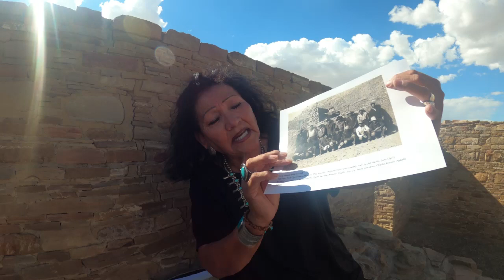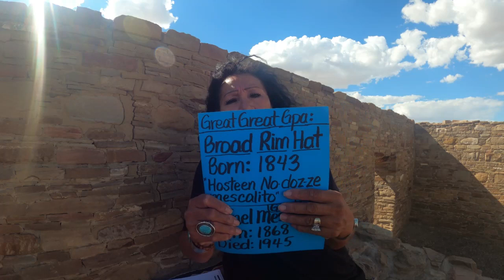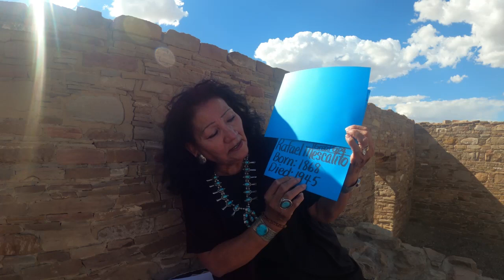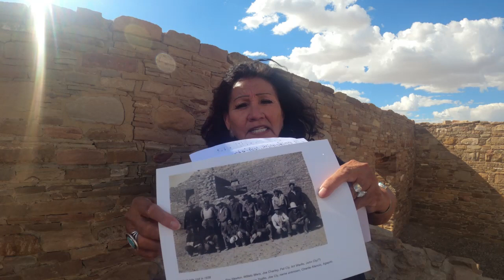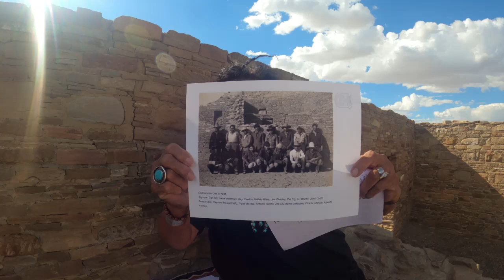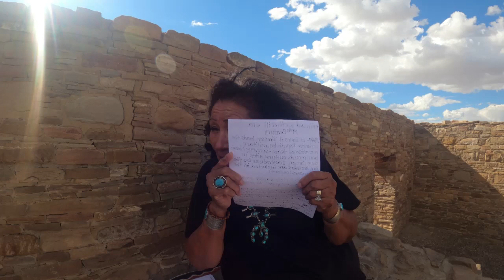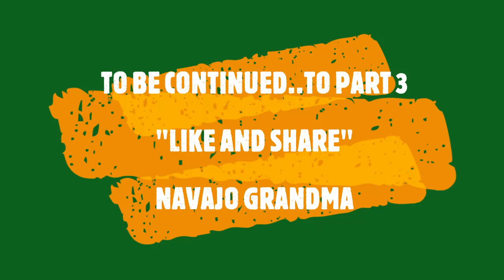NAVAJO GRANDMA'S CHACO FAMILY HISTORY PART 2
Navajo Grandma continues to give an oral history taught to her by her Nali of the arrival of the Dine' to the Southwest, cause & effects, Christ literally walked among the Dine' taught them, blessed them, healed them. Taught life though it is secular it is spiritual.